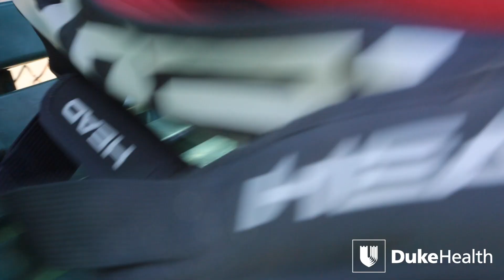Complex Neck Surgery Helps Thyroid Cancer Patient | Duke Health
Medullary thyroid cancer comprises less than 10 percent of thyroid cancers. Mac McCorkle learned he had the disease and came to Duke for treatment. Watch to learn how Dr. Ray Esclamado helped McCorkle by performing a complex neck surgery.